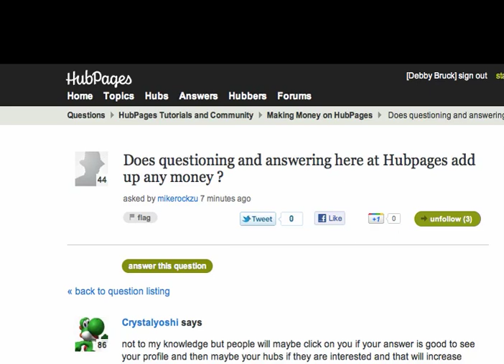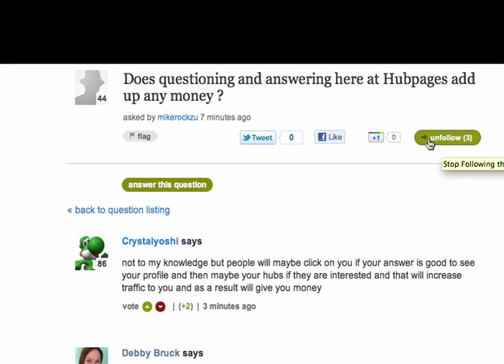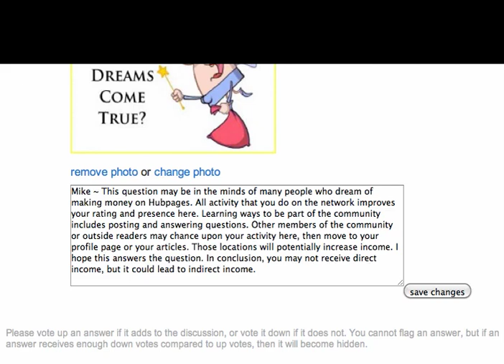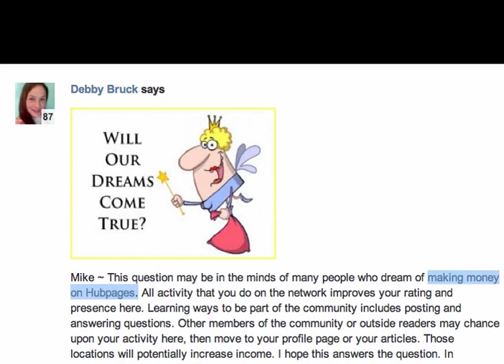Hubpages Questions Tutorial